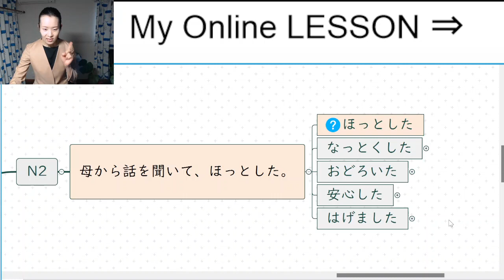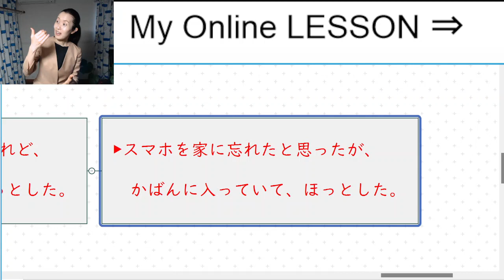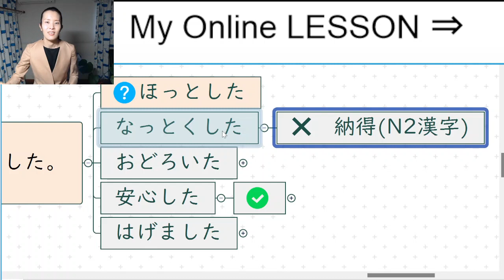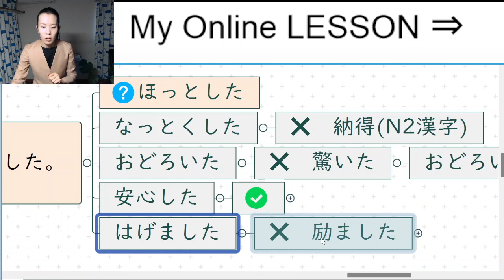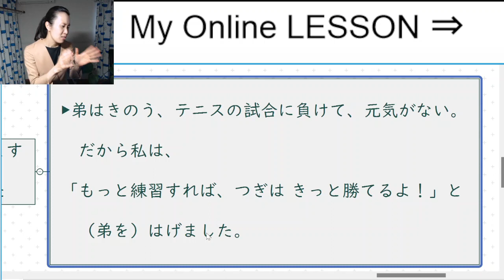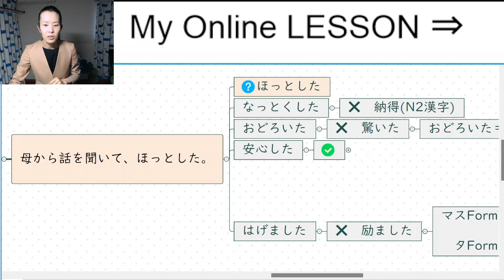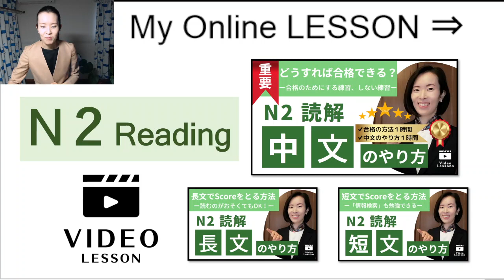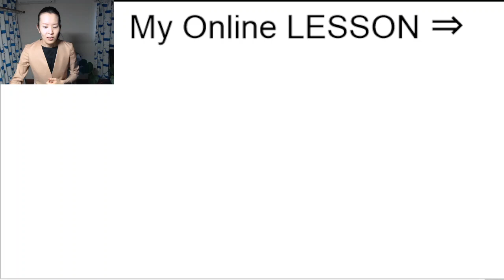jlpt N2【Vocabulary】あなたが最近 [ほっと] したのは いつですか？意味は･･･？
▶JLPT N2 日本語能力試験 Vocabulary 語彙 ごい

👩先生は……？

👇もっとYouTubeで勉強できます👇
　ー N2 ー